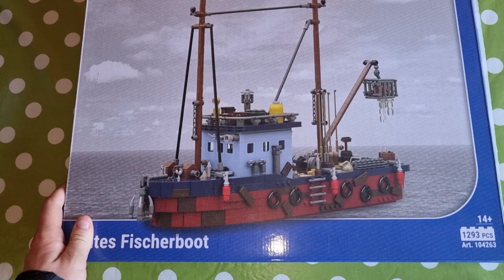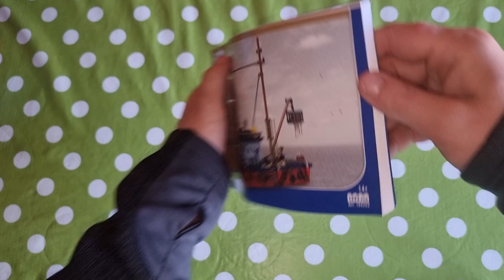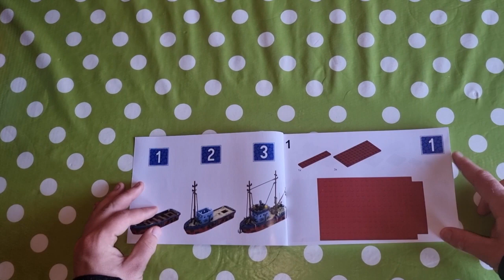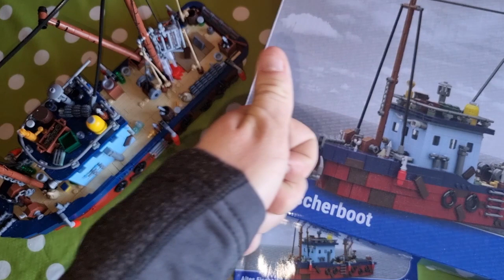BlueBrixx Altes Fischerboot 104263 Review